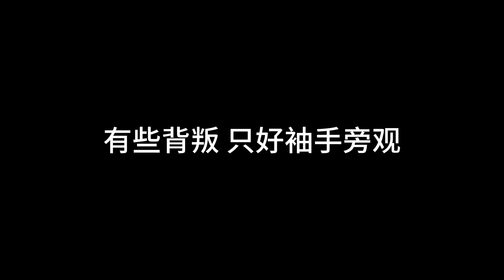男人好难 苏谭谭 [ 有些背叛 只好袖手旁观习惯了一笑而过用酒取暖 ]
男人好难 苏谭谭
歌词

男人
请原谅他不浪漫
男人
有时他有苦难言
男人
没有你想象强悍
男人
不能靠冲动买单
男人
请原谅他很平凡
男人
有时他左右为难
男人
生活比想象平淡
快乐总是短暂
无路可退时要学会勇敢
男人好难 做人好难
白天男子汉晚上汉子难
有些承诺 看来是要破产
可是青春就过了大半
几十岁了还是提心吊胆
有些背叛 只好袖手旁观
习惯了一笑而过
用酒取暖
男人
请原谅他很平凡
男人
有时他左右为难
男人
生活比想象平淡
快乐总是短暂
有些承诺
看来是要破产
习惯了一笑而过
用酒取暖
行囊中只剩下思念
有些辛苦 和心酸
有些泪水要笑着喝干
男人不难 做人不难
谁不为生活而忙碌承担
有些难关 走过才有答案
几十而立都不算晚
犯过了错也许还会再犯
有些难堪 只是成长的坎
每一个平凡的人 都不简单